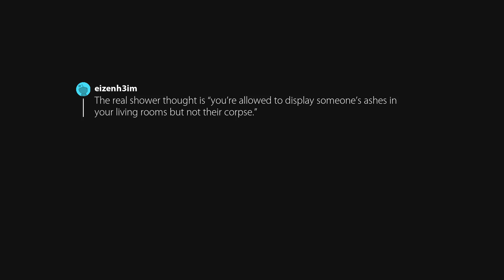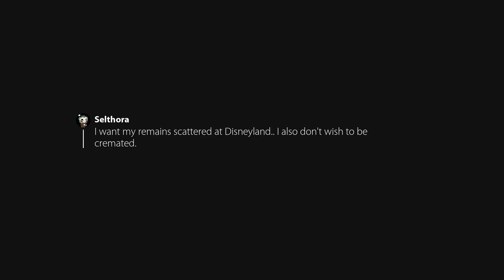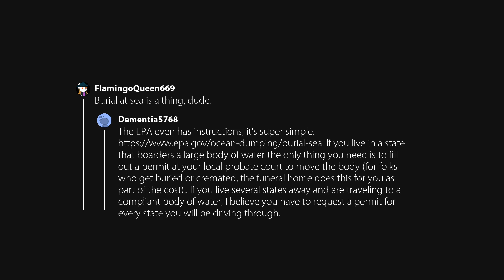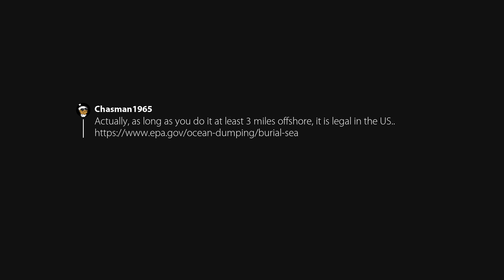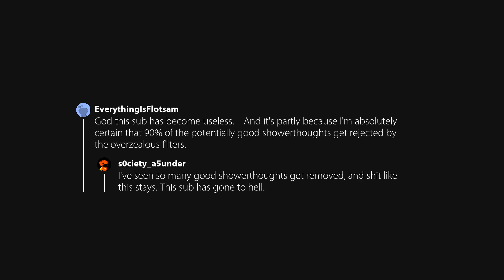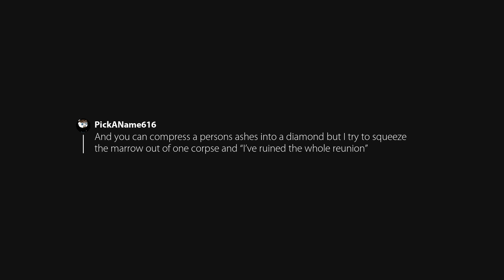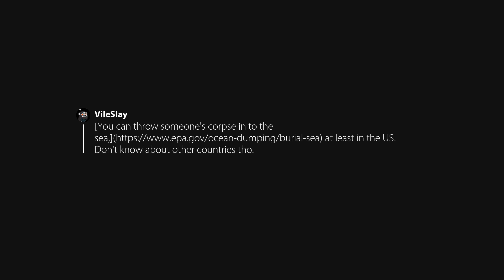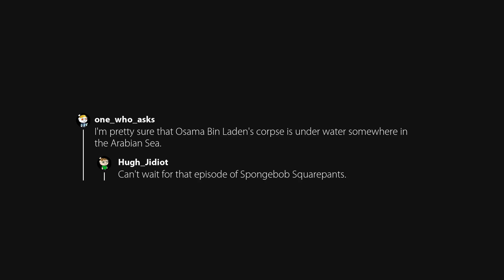You’re legally allowed to throw someone ‘s ashes in the Ocean but not their corpse.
Originally posted in Showerthoughts by u/surreal_wheel